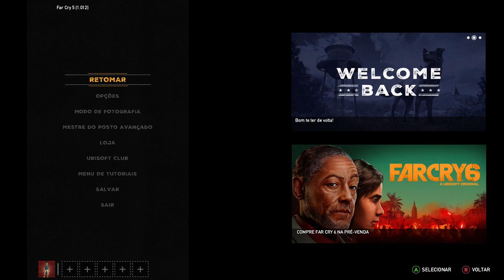Far Cry® 5 - Patrulhando O Rio Henbane On Xbox One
O Agente patrulha o Rio Henbane em busca de barcos que transportam a Bênção na região.